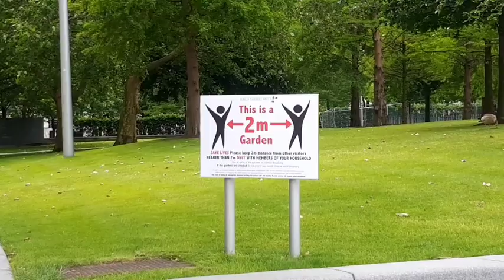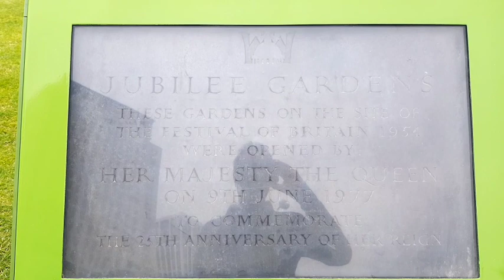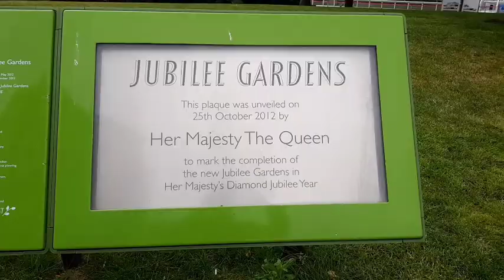Jubilee Gardens a Riverside Park close to the London Eye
Jubilee Gardens is a public park created in 1977 is riverside park close to the London Eye. It is a landscaped park where visitors can relax and take in the riverside views.
Beautiful park in London
Top London Attraction
Visit London